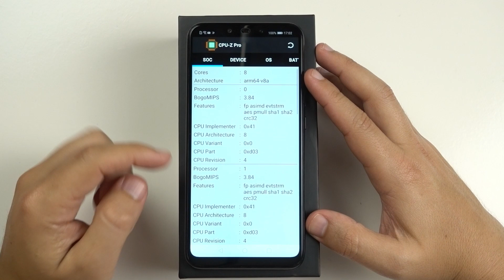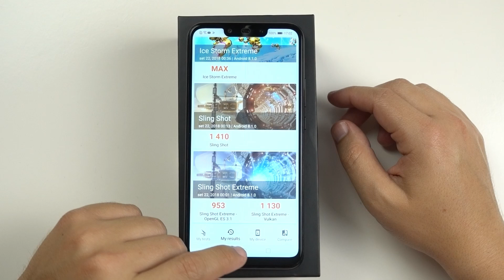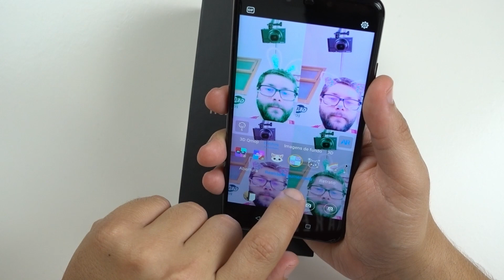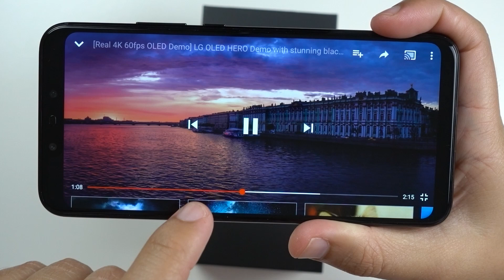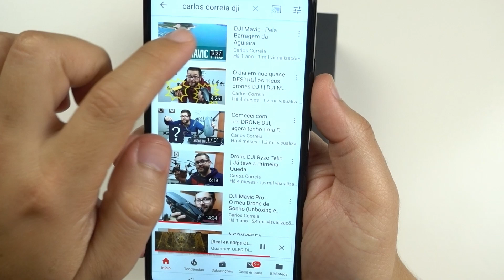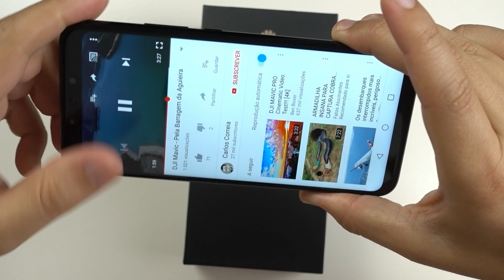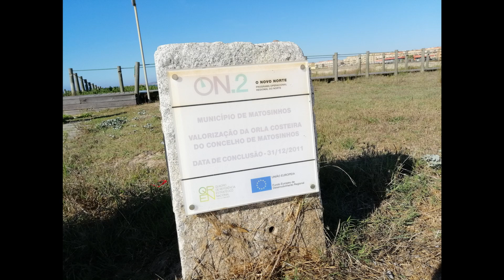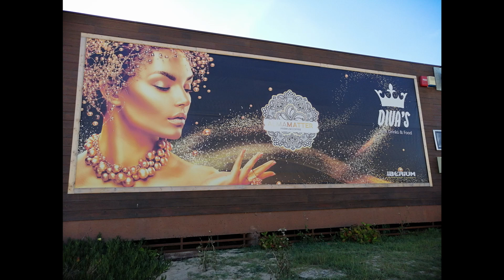HUAWEI MATE 20 LITE | BOM e com espaço para MELHORAR!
Novamente a Huawei a lançar um smartphone muito direccionado para se tirar o melhor partido das cameras. Aqui num patamar de gama média-gama alta.